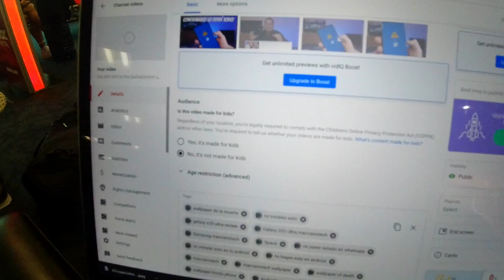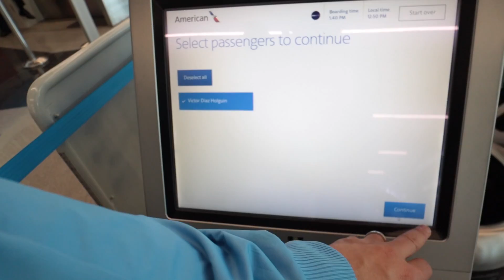ASI ES VOLAR EN AVION DURANTE UNA PANDEMIA!!!!!!! COMO ESTAN LOS VUELOS POST CUARENTENA!!!!!!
ASI ESTAN LOS AVIONES! NO TE SORPRENDAS!!!

Mi sueño es que este canal llegue al millón, subscribirte